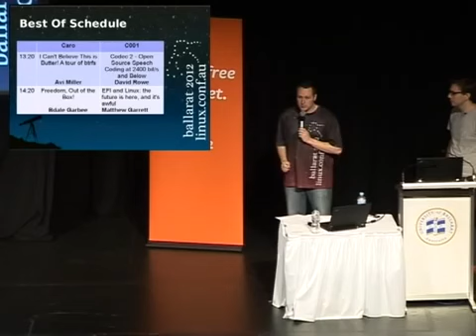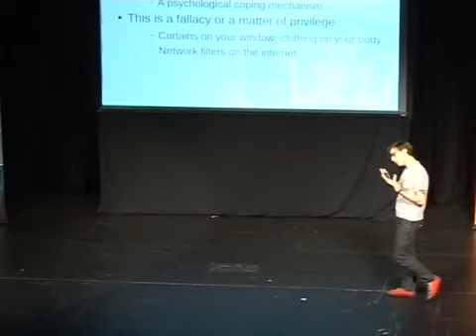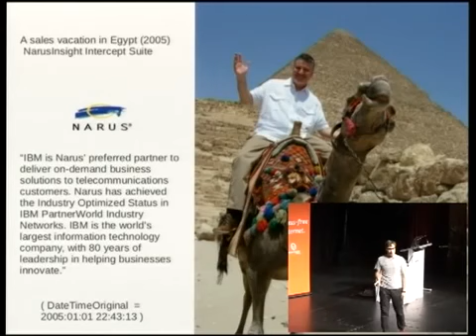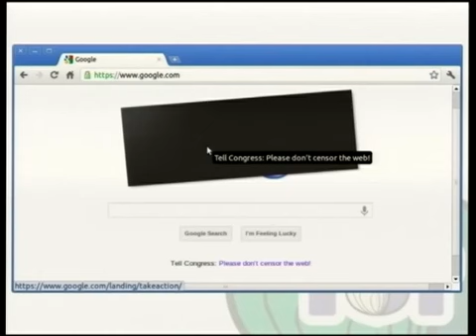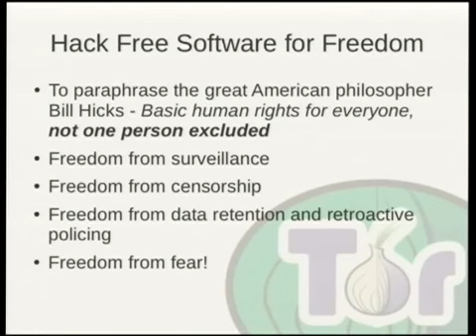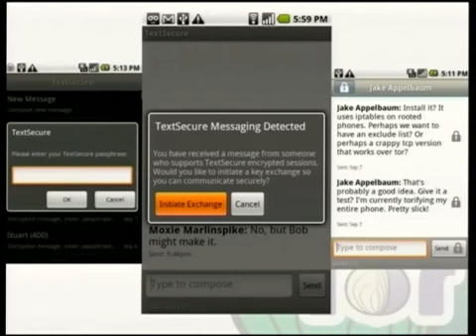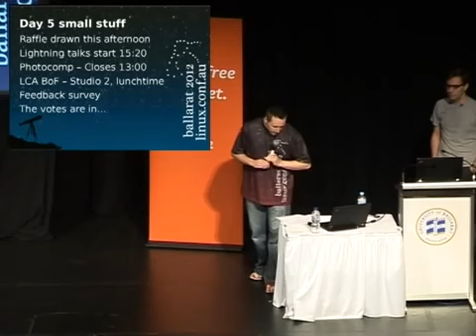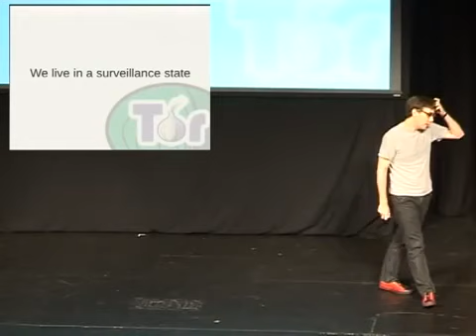[Linux.conf.au 2017] Keynote Jacob Appelbaum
Keynotes from Linux.conf.au 2017.

linux.conf.au (lca) is a conference about Open Source Software, including Linux. It brings together the worlds community of Linux and open source enthusiasts who make considerable contributions.